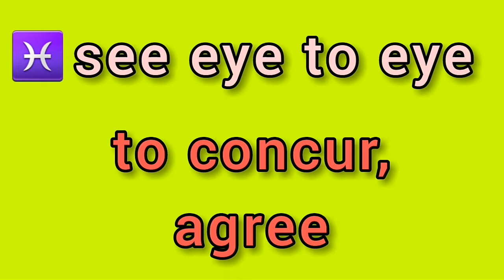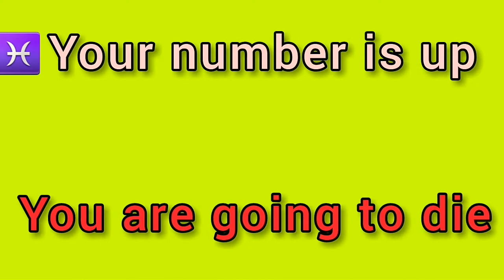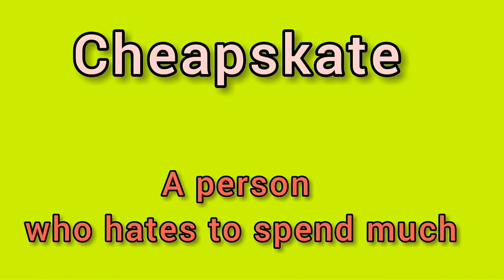Beautiful English Idioms /English Vocabulary Lesson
Music 🍓🍓🍓🍓🍓